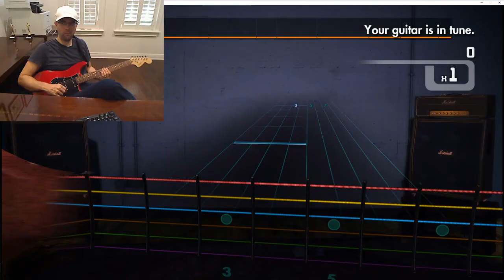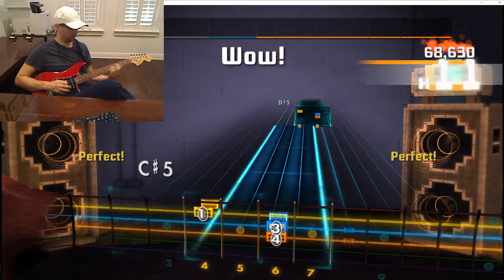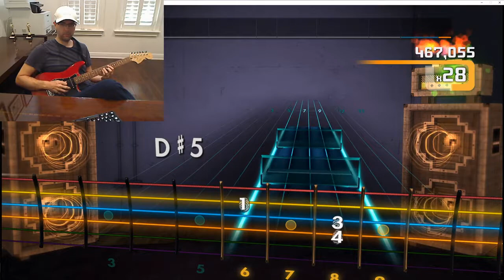Rocksmith - "Mr. Roboto" - Styx - HSA 100%